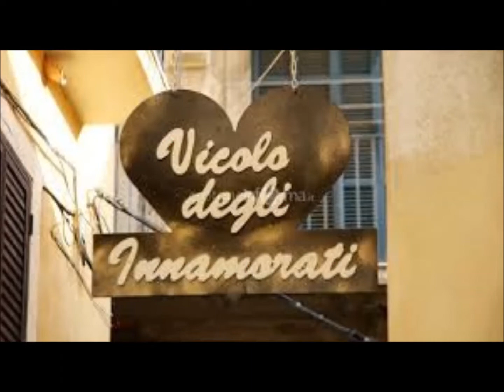INNAMORATI DI NOI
FLAVIO GRIMALDI - INNAMORATI DI NOI    N. 64
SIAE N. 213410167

...Quando dici che tu, Sei pazza di me
Quando dici che io,
Sono un sogno per te...

Voce che si alza
è cantare per amare
Occhio che sorride
è amore universale

E allora dai,
Vivi la vita che puoi
Accontentati perché,
La vita mia è con te...
E allora dai,
Viviamo insieme noi
Io m'accontento sai,
Che la vita tua è con me…

strum - fischio…STRUM...

IL CANTAUTORE RAPPRESENTA L'AMORE DI COPPIA, RICORDANDO S.VALENTINO IL 14 FEBBRAIO, LA FESTA DEGLI INNAMORATI...

FLAVIO GRIMALDI - IN LOVE WITH US N. 64
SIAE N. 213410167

... When you say that you, you are crazy about me
When you say that I,
I am a dream for you ...

Voice that rises
is to sing to love
Smiling eye
it is universal love

Live the life you can
Be satisfied because,
My life is with you ...
So come on,
We live together
I am happy you know,
That your life is with me ...

strum - whistle ... INSTRUM ...

THE SINGER-WRITER REPRESENTS THE LOVE OF COUPLE, REMEMBERING VALENTINE'S DAY ON FEBRUARY 14, THE LOVERS 'FESTIVAL ...

FLAVIO GRIMALDI - ENAMORADOS DE NOSOTROS N. 64
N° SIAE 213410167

... Cuando dices que tu, estas loca por mi
Cuando dices que yo,
Soy un sueño para ti...

Voz que se eleva
es cantarle al amor
ojo sonriente
es amor universal

Así que vamos,
Vive la vida que puedas
Estar satisfecho porque,
mi vida esta contigo...
Así que vamos,
Vivimos juntos
estoy feliz sabes
Que tu vida es conmigo...

rasguear - silbar ... INSTRUM ...

EL CANTANTE-ESCRITOR REPRESENTA EL AMOR DE PAREJA, RECORDANDO EL DÍA DE SAN VALENTÍN EL 14 DE FEBRERO, LA FIESTA DE LOS AMANTES...

FLAVIO GRIMALDI - AMOUREUX DE NOUS N. 64
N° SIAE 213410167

... Quand tu dis que toi, tu es fou de moi
Quand tu dis que je,
Je suis un rêve pour toi...

Voix qui monte
c'est chanter pour aimer
Oeil souriant
c'est l'amour universel

Alors venez,
Vivez la vie que vous pouvez
Soyez satisfait car,
Ma vie est avec toi...
Alors venez,
Nous vivons ensemble
je suis content tu sais,
Que ta vie est avec moi...

gratter - siffler ... INSTRUM ...

L'ÉCRIVAIN-CHANTEUR REPRÉSENTE L'AMOUR DE COUPLE, SE SOUVENANT DE LA SAINT VALENTIN LE 14 FÉVRIER, LE FESTIVAL DES AMOUREUX...